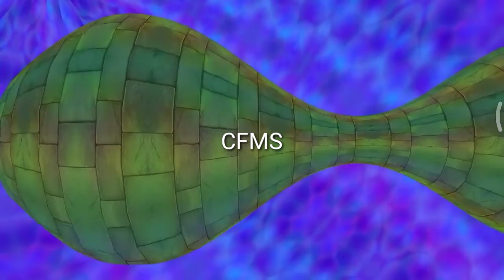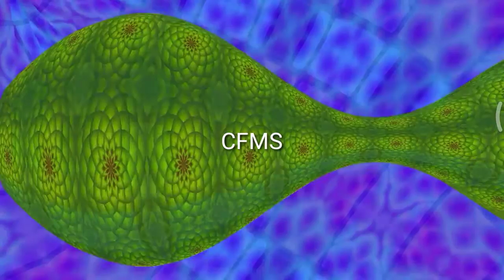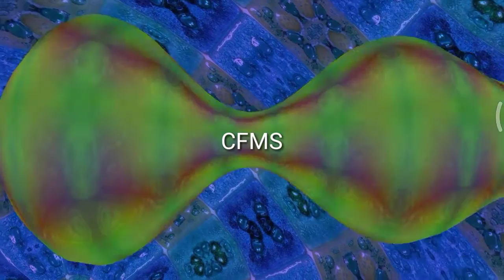Audio Dynamic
you can use this video for your project or commercial purposes but you can't sell this footage you don't need to take any permission to use this footage .

CREDIT-
We did not belong to this footage or music. We just collect copyright Free video from different sources for helping for those who need copyright Free video or sounds or music so that they can make their content easily.

It is copyright free sounds you can use this in your YouTube videos. we were not going to claim .